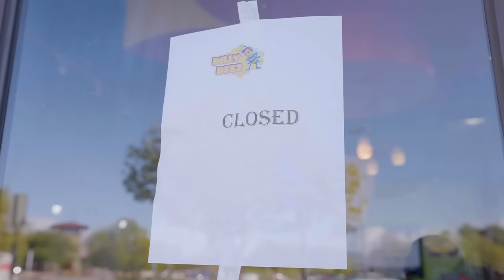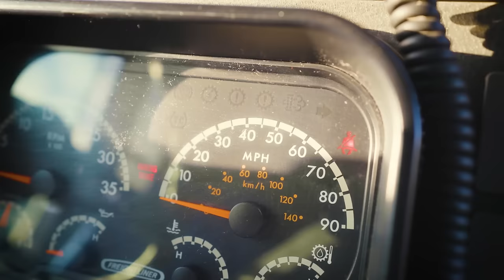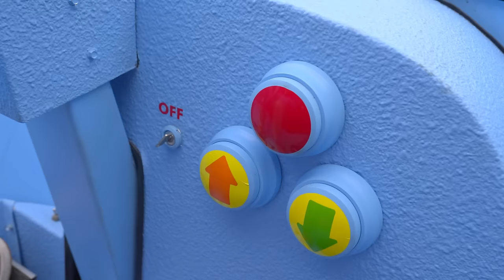Blippi Puts Out Fires | Kids TV Shows | Popular video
Blippi saves the day as firefighter driving a big red firetruck with a ladder and siren.

Timestamps:

00:00 Firetruck Song
02:50 Dinosaur Song
05:53 The Excavator Song
08:43 Garbage Truck Song
11:42 FUN IN THE SUN
15:11 GET THE WIGGLES OUT
17:28 Numbers Song
19:16 DINO DANCE SONG
20:55 Twinkle Twinkle Little Star
23:09 WHEELS ON THE BUS
26:00 BINGO
27:57 The Train Song
31:21 THE TRACTOR SONG
33:46 BMV0227ENUS_Boat Song
37:07 MEEKAH SONG
38:57 If You're Happy and You Know It
41:20 BMV0225ENUS_BlippiMobile
43:15 OLD MACDONALD
44:59 Going to the Movies
47:04 Meekah Excavator
49:56 DRIEDEL,DRIEDEL,DRIEDEL
51:59 THE GARBAGE TRUCK SONG
55:01 EMERGENCYVEHICLES
56:43 DINOSAUR SONG